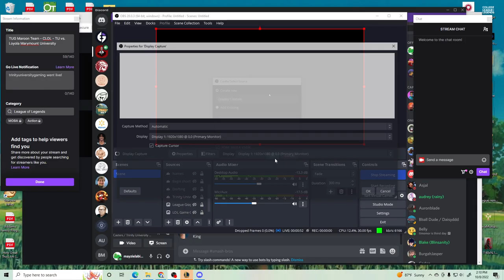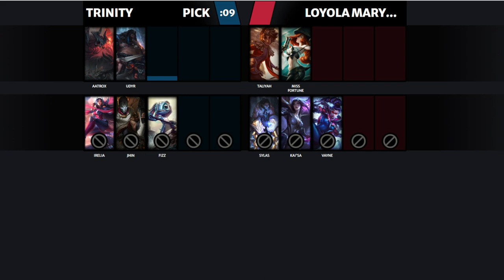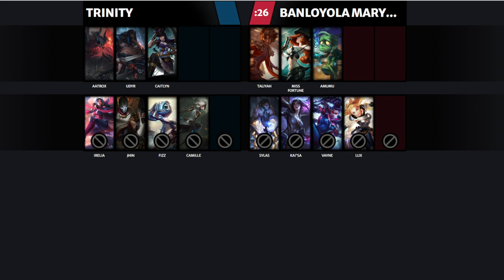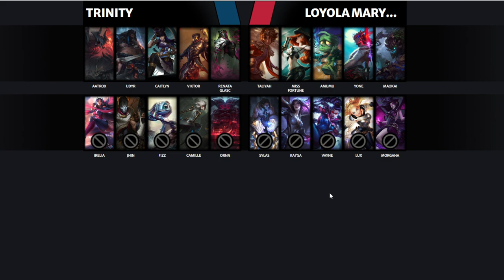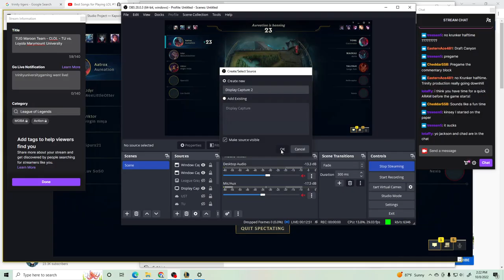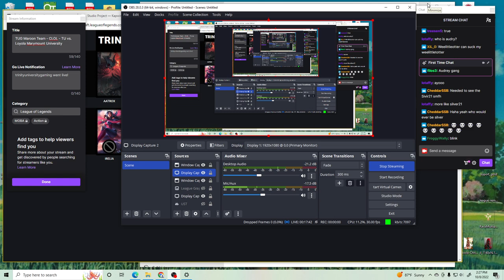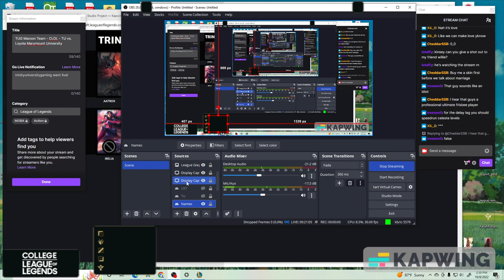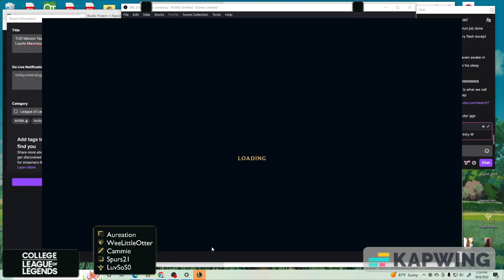TU vs. Loyola Marymount University | CLOL | League of Legends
TUG Maroon playing Loyola Marymount University in CLOL Fall Warmup Tournament.